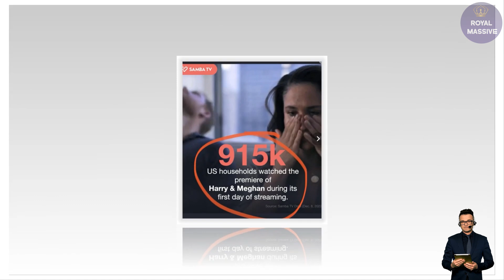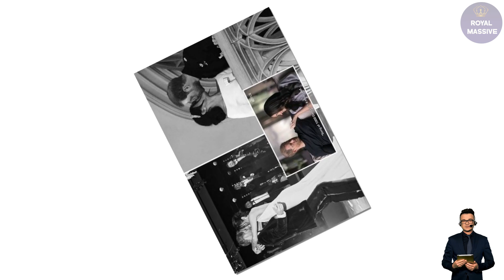'One Trick Pony'! Allison Davis REVEALS Harry And Meghan's Secrets After Going To Their House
Eagle-eyed royal fans have been left in awe at Prince Harry and Meghan Markle’s home office, complete with plush chairs that face into the room “like thrones” and a stunning open fireplace behind them.

The Sussexes’s explosive Netflix documentary exposed several royal revelations on top members of the Royal Family – but some viewers have instead been left focusing on the pair’s interior decor.